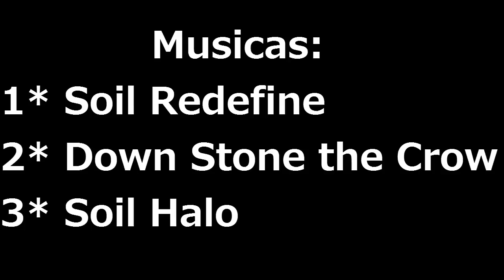Woe Acting Out ~ 06/07/2014 By Destroyer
boa woe, jogando de shura pra variar um pouco.